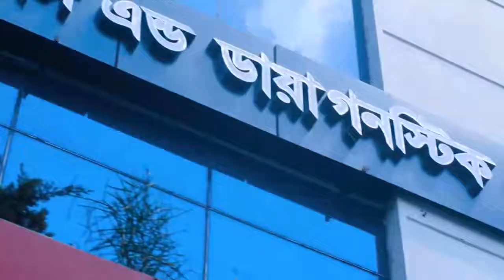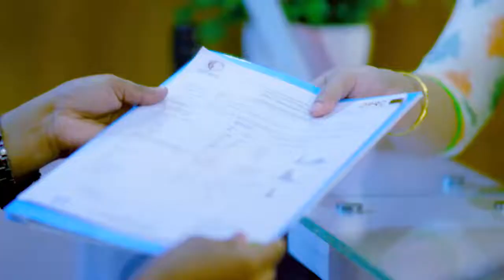সারভাইকাল স্পনডাইলোসিস ও পিএলআইডি ভাল হল | Cervical Spondylosis & PLID Treatment